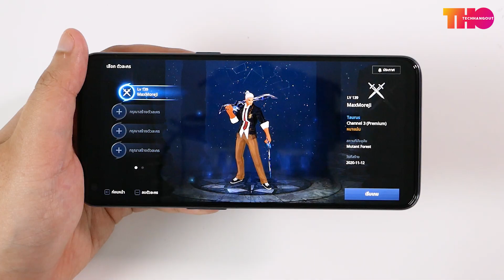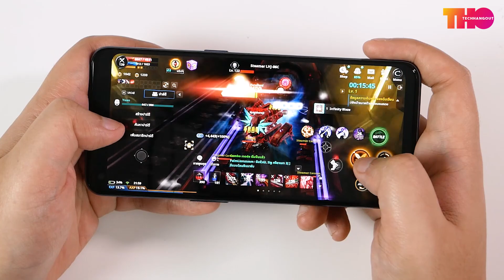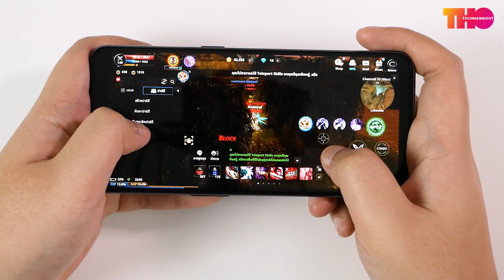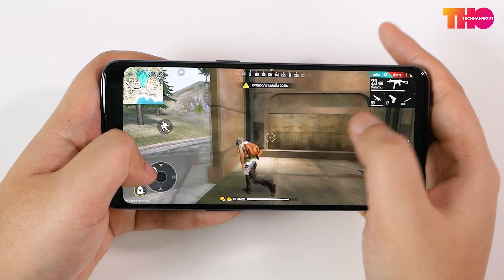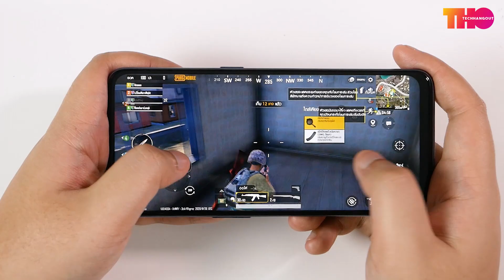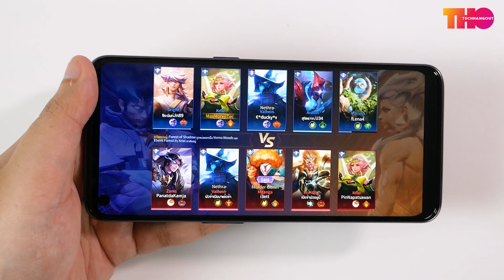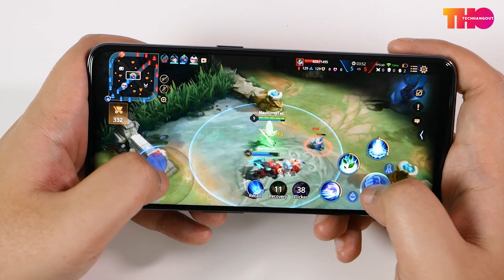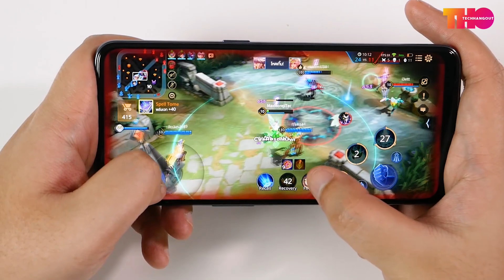ทดสอบเกม Oneplus Nord N10 5G ปรับสุดทุกเกมลื่นแค่ไหน มาชมกัน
เรื่องของการเล่นเกมรุ่นนี้บอกได้คำเดียวเลยว่า ดีจัดปลัดบอก ตัวชิปเซ็ต S690 5G ทางด้านของความเเรงเรียกได้ว่าเกือบเทียบเท่าตัว S765 5G เลยก็ว่าได้ เท่าที่ลองทดสอบในเเต่ละเกม ปรับภาพกราฟฟิกสูงสุด สามารถเล่นได้ลื่นไหล ภาพเนียนตา ส่วนเรื่องของเเบตเตอรี่เท่าที่ทดสอบต่อเนื่อง 1 ชั่วโมง จะกินเเบตอยู่ร้าวๆ ประมาณ 10 กว่า% เท่านั้น ส่วนความร้อนถ้าไม่ได้อัดคลิป ก็จะอยู่ร้าวๆ 43 องศา